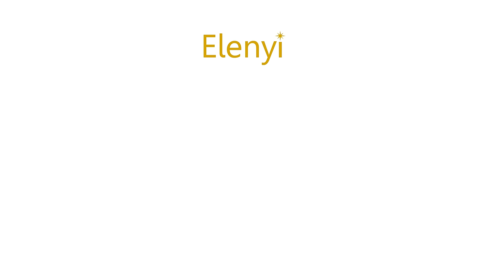FEAR IS A LIAR - Zach Williams cover by ELENYI - on SPOTIFY & Apple Music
(“Fear is a Liar” is not included on this album)

Hey everyone!
We were encouraged to sing this song by Chris & Laura Palmer, the founders of Pathwards.  Pathwards is a faith-based prison ministry program to help men and women, post-incarceration, emerge from past mistakes and find hope in God’s unique plan for their lives.  We feel sincere appreciation for the efforts of Chris, Laura, and the team.  What a wonderful thing it is when good people anywhere seek to serve God and bless others in need!  You can learn about their organization and how to support them

Also, we know and have experienced in our lives … the very real and significant effects of fear … as we all have.  Yet we are so glad that we know that we can rely on the opposite of fear -- faith in God -- to be strengthened and see clearly the deceptive and downward pull of fear.  Fear, truly is a Liar.  But when we come to see fear for what it really is … it’s like the wizard in the Wizard of Oz … he just turns out to be a small guy, rather than some great fearful character that he initially appeared to be.
So the next time we each feel fear creep into our thoughts or trouble our hearts … let’s choose to replace fear with faith in God :)

Thanks, Jason (Ingram), Zach (Williams), and Jonathan (Lindley Smith) … for your wonderful song and insightful lyrics!

Also, we have to mention Mike Fjerstad … who did a fabulous guitar arrangement and recording!  Mike, that really was an amazing artistic guitar accompaniment that added and enhanced this song so so much!  Thanks!

CREDITS
Songwriters:  Jason Ingram, Zach Williams, & Jonathan Lindley Smith
The Elenyi vocal arrangement by Seli & Ari from Elenyi, and guitar arrangement by Mike Fjerstad
Performed by Elenyi
Mike Fjerstad: Guitar
Chance Clift: Audio Recording
Video Filmed by Matt Miller
Video Edited by Carola Miller

LYRICS
Fear Is a Liar

When he told you you're not good enough
When he told you you're not right
When he told you you're not strong enough
To put up a good fight
When he told you you're not worthy
When he told you you're not loved
When he told you you're not beautiful
That you'll never be enough

Fear, he is a liar
He will take your breath
Stop you in your steps
He will rob your rest
Steal your happiness
Cast your fear in the fire
'Cause fear he is a liar

When he told you were troubled
You'll forever be alone
When he told you you should run away
You'll never find a home
When he told you you were dirty
And you should be ashamed
When he told you you could be the one
That grace could never change

Let Your fire fall and cast out all my fears
Let Your fire fall Your love is all I feel
Oh, let Your fire fall and cast out all my fears

Oh, fear he is a liar